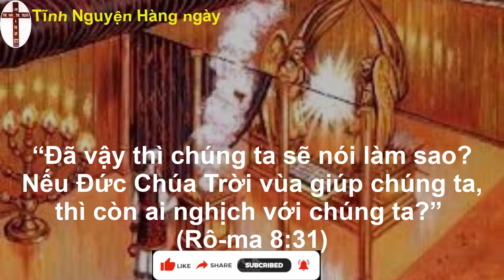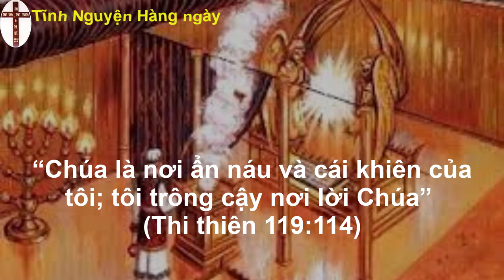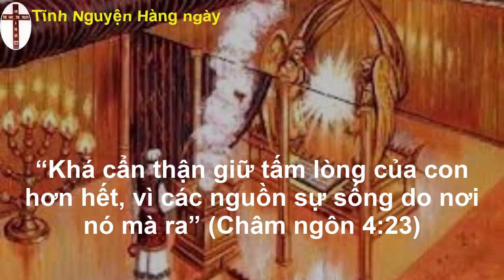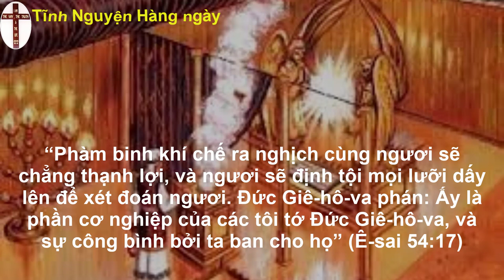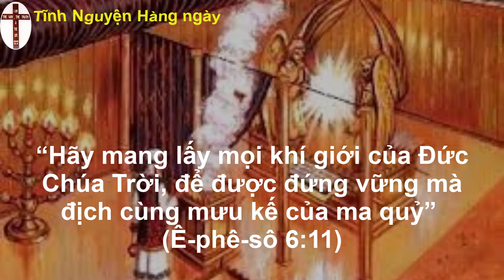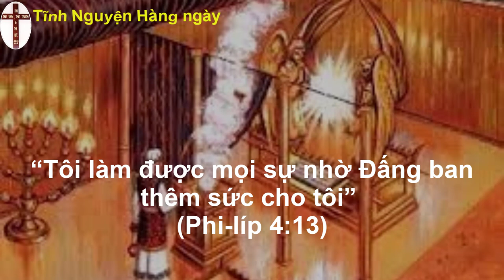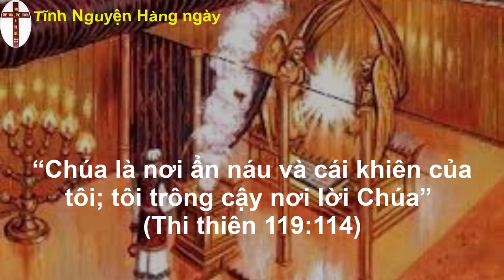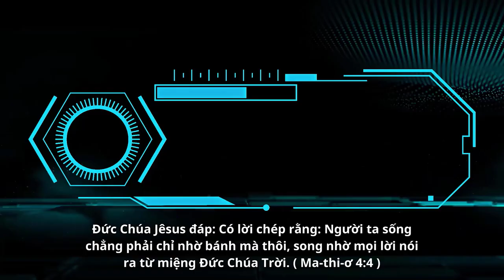Oneway Radio | Tĩnh Nguyện Hằng Ngày 01/06/2023